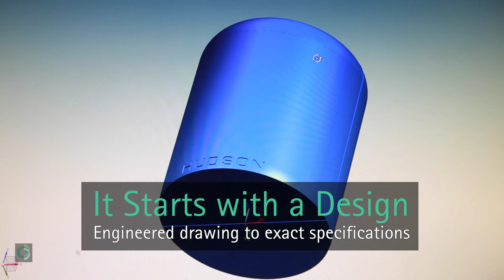Is The Glass Liquid Or Solid? What, I Don't Know? 😱🤔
Is The Glass Liquid Or Solid? 😱🤔
What, I Don't Know? 😱🤔

Glass's liquid-like properties are not enough to explain the thicker-bottomed windows, because glass atoms move too slowly for changes to be visible.